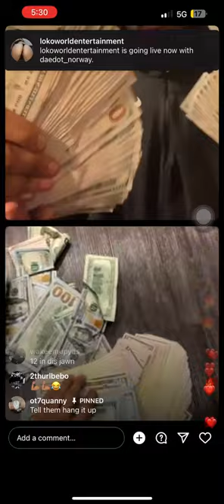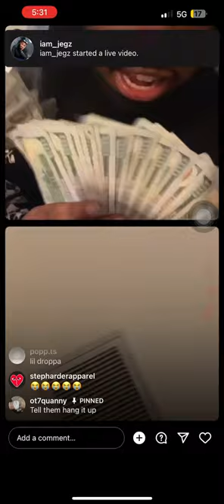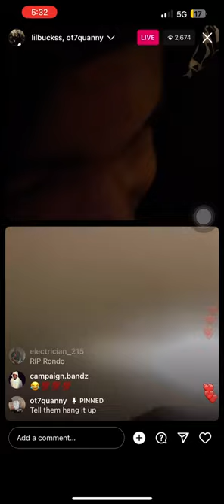OT7 X LILBucks Goes Live Dissing opps saying how broke they are 😳💰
OT7 GOES LIVE WITH LIL BUCKS 🚨